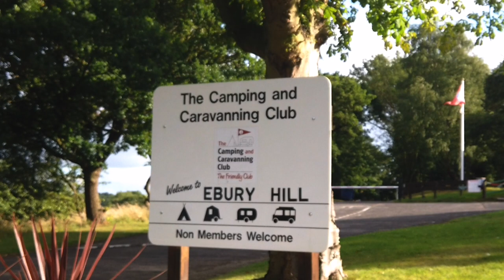CARAVANNING SHROPSHIRE. Ebury Hill Camping and Caravanning Club Site. Family travel vlogger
CARAVANNING SHROPSHIRE. Ebury Hill Camping and Caravanning Club Site is very peaceful place and we absolutely loved our time there.

This time we decided to go a little bit closer to our home and visited Ebury Hill Camping and Caravanning Club Site in Shropshire.

Me and my family love caravanning so much that we couldn't resist to take our touring caravan and go to another place in the UK. This time we decided to go and visit Shropshire .

We only just came back from South Wales couple days ago🏕️😁 It was ok and was a long way drive from Stafford.

If you haven't seen this video you can find it below 😁

This place is absolutely beautiful and so peaceful. This caravan site is family and dog friendly.Our children enjoyed riding their bikes and exploring the walks around the field and forest with a stunning Shropshire hills views.

The weather was absolutely amazing that's why we decided to take bikes and go for a ride to Haughmond Hill.

It was great fun and we will definitely come and visit Shrewsbury area again soon.

If you are looking for quiet location in Shropshire we would highly recommend this place to everyone

All the footage was shoot with dji osmo pocket to get this nice cinematic look.😁